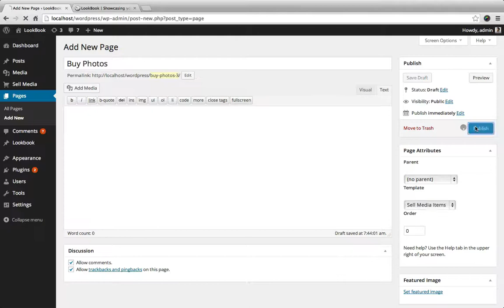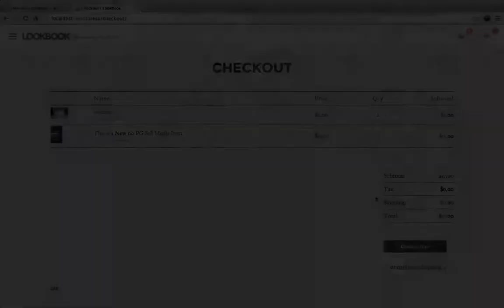How to Sell Photos with Lookbook